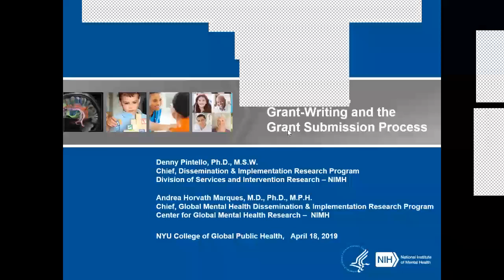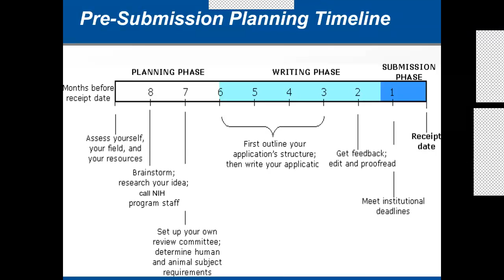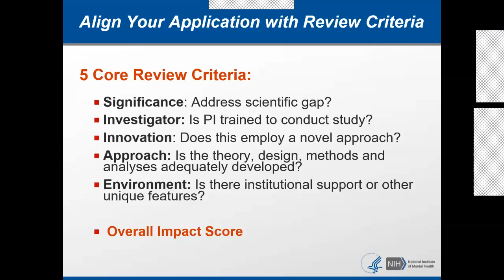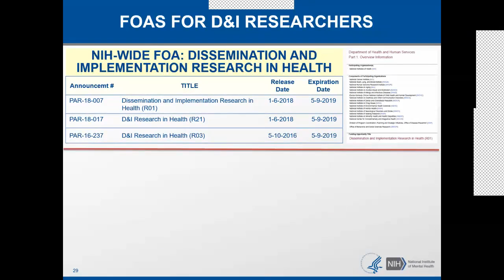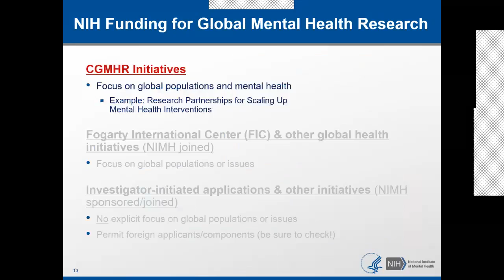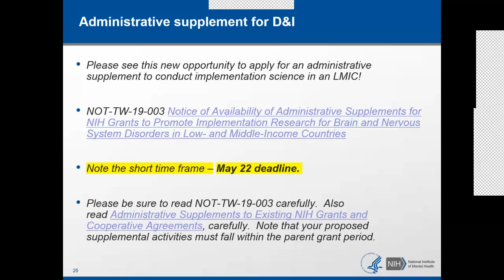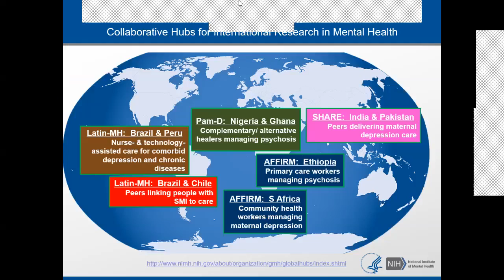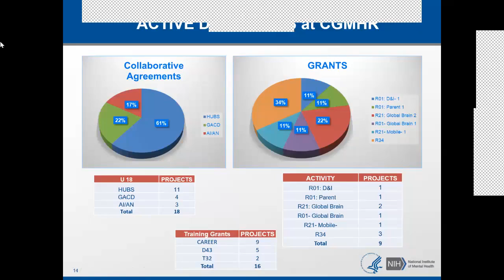Implementation Science Seminar Dr. Denise Pintello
Implementation science seminar presents: Global Mental Health Research and Implementation Science at NIMH: Current Research Portfolios and Funding Opportunities with Dr. Pintello and Dr. Horvath Marques